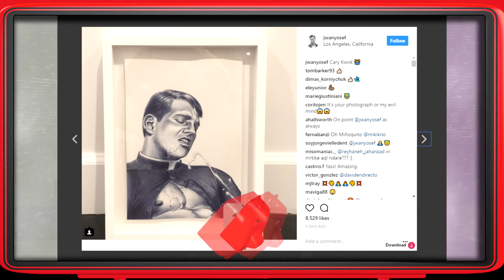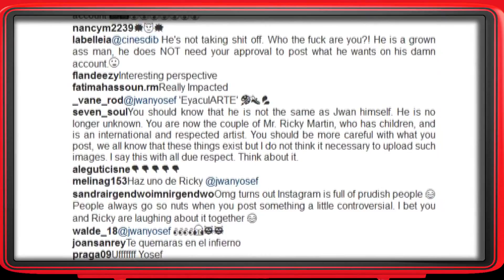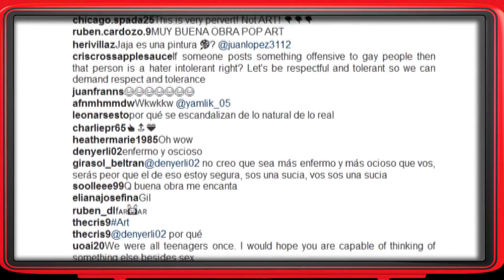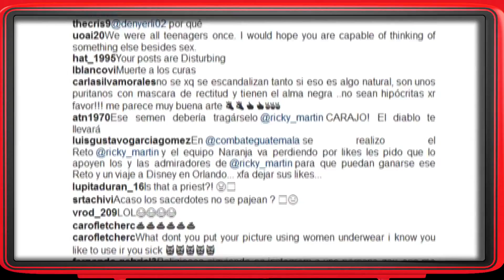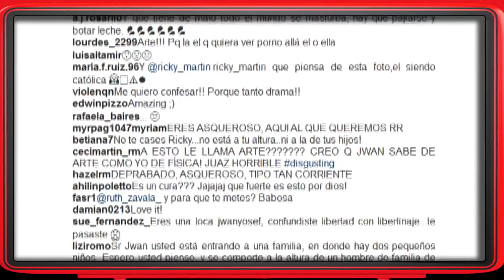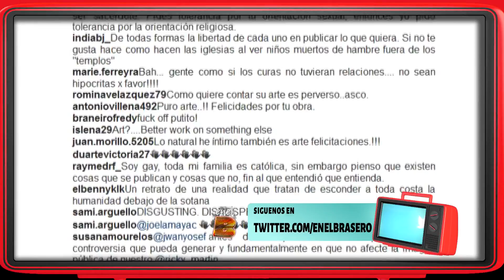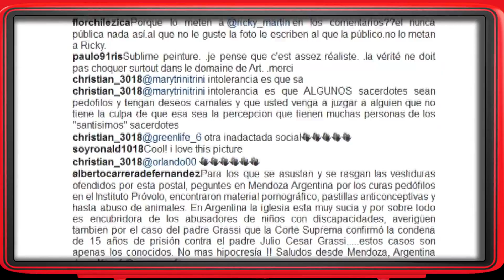😱 Ricky Martin y su novio son cochinos dicen los fan por una foto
A través de su cuenta oficial de Instagram, el novio de Ricky Martin, Jwan Yosef publicó una instantánea con la que desató la polémica al postear una imagen en la que se aprecia una ilustración de un sacerdote, quien aparece dándose una manita y con la sotana desabrochada; la foto indignó a los usuarios, quienes le dieron sin medida.